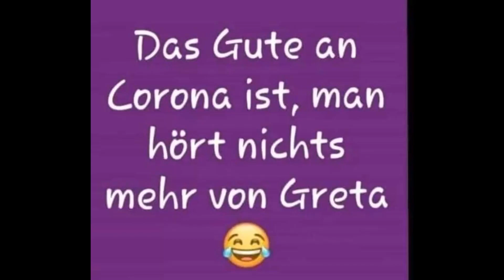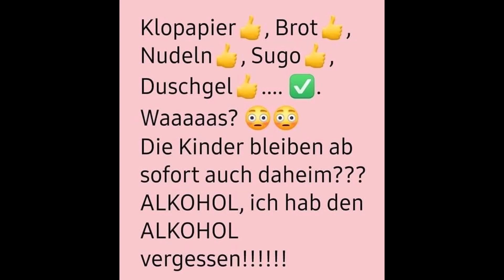Hilfe das Coronavirus wird uns alle Töten omg